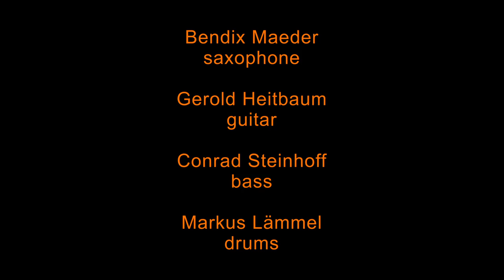Gerold Heitbaum Quartett - You Are The Sunshine Of My Life (Stevie Wonder)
Gerold Heitbaum Quartett
You Are The Sunshine Of My Life (Stevie Wonder)

Bendix Maeder - saxophone
Gerold Heitbaum - guitar
Conrad Steinhoff - bass
Markus Lämmel - drums

Recorded at "Villa Krötenhof" Dessau, 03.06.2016
Produced by Gerold Heitbaum
GHT Audio, Video & Multimediastudio